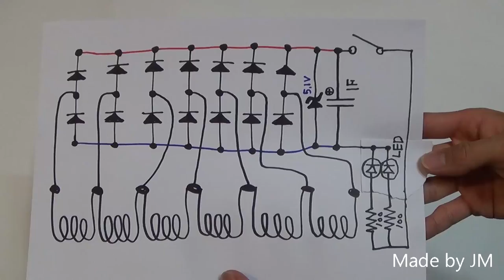Enhanced Self generating torch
This is 6 times Enhanced Self generating torch.
Each coil winding is 1000 times. Rectifier circuit is 14 Diodes(1n5819).

Materials : Enameled wire(From transformer bobbin), Neodymium magnets, OHP film, Tape, 1n5819 * 14, 5.5V 1F super capacitor, 5.1V zener diode(prevent overcharge), Switch, 100 ohm resistors, White LEDs.

Each bobbin length = Neodymium magnet length.